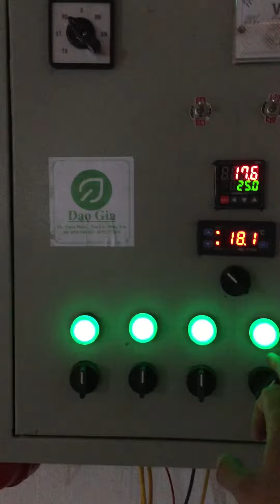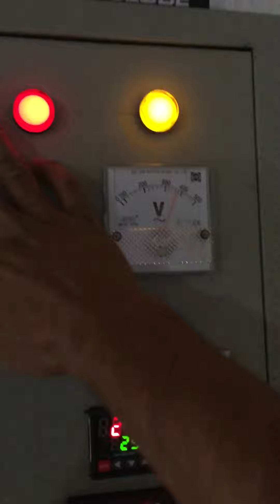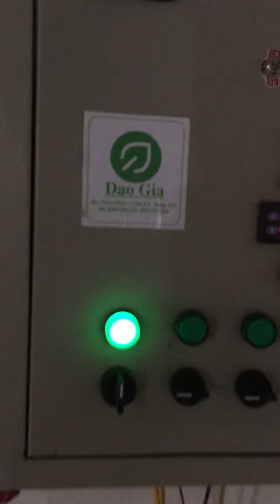Thêm công nghệ thêm hiện đại cho ngành chăn nuôi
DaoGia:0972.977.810